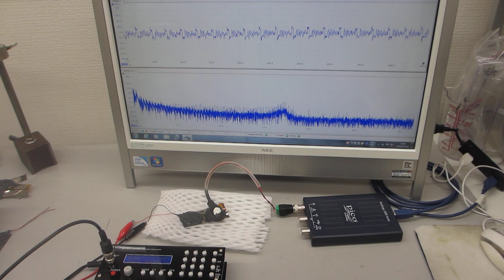超音波の伝搬特性を確認する実験ーーポリイミドフィルムに鉄めっきを行った部材を利用した超音波プローブーー（超音波システム研究所）